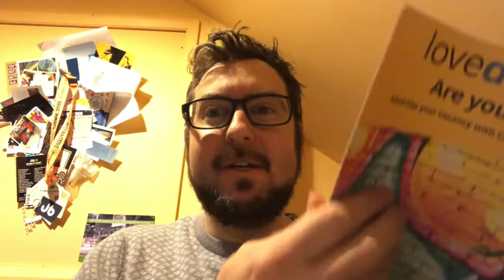Interview tips for web developers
Our DTL first video blog of the year presented by Kevin Gordon, we have just made it into NET magazine for the second time. Kevin shows the article, and where you can download it!